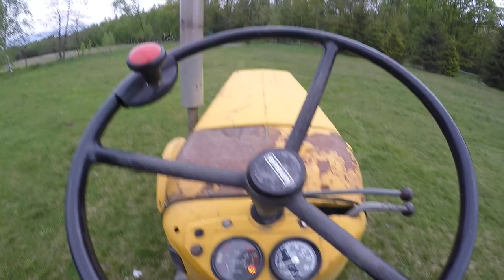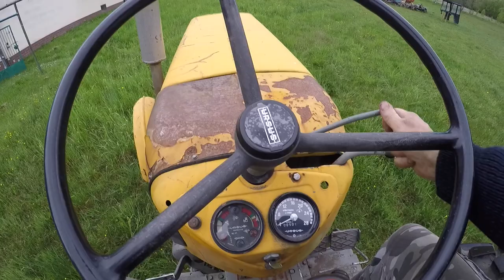Ursus C 360 - awaria - wymiana dętki i agregat